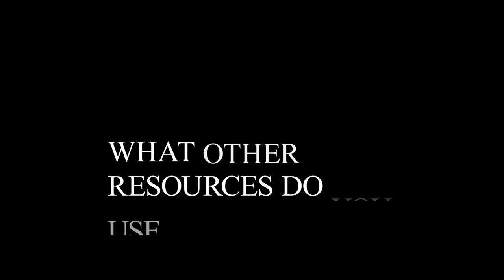Reader of the Week Layla Reynolds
Join Masset Library user, Layla Reynolds, as they share what the library means to them.